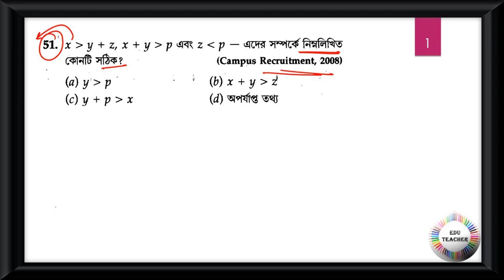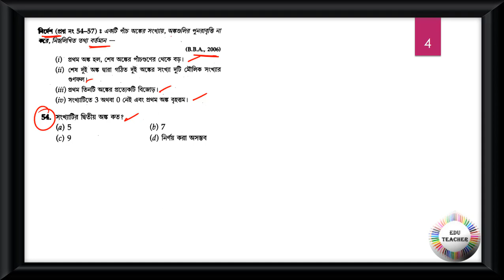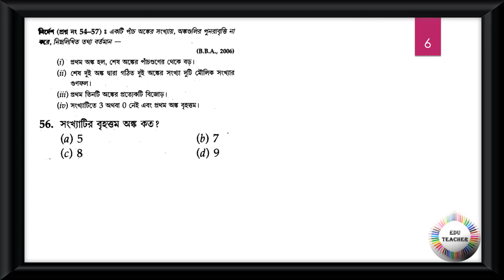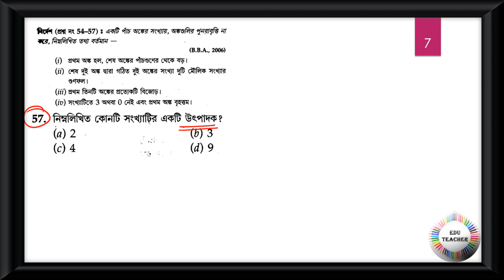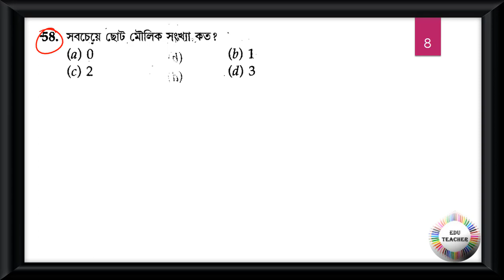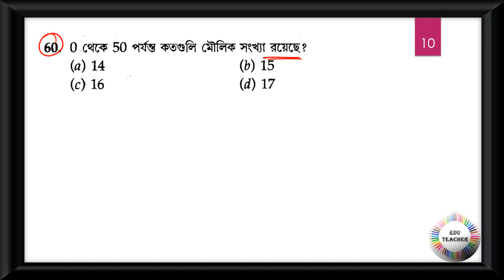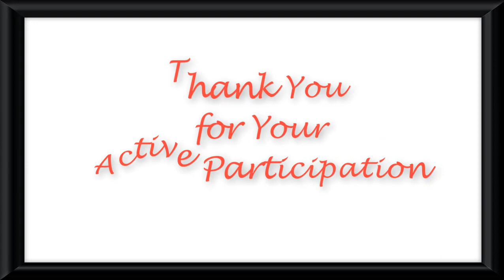গণিত সংখ্যাতত্ত্ব সম্ভাব্য প্রশ্নোত্তর আলোচনা পর্ব 6 By EduTeacher